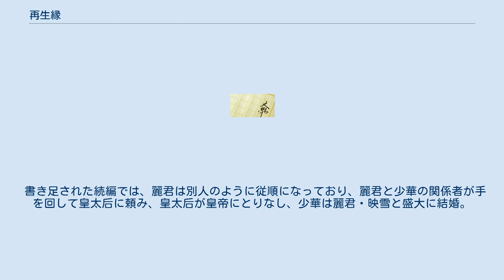再生縁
『再生縁』（さいせいえん）は、清代の女性作家の陳端生（1752年 - 1796年）が著した弾詞小説。
未完であったが、梁徳縄が約50年後に書き足して完成させた。
 現存するものは20巻からなる。
17巻が陳端生の作で、未完の状態で江南で広く知られていた。
最初の流布本は現存していない。
のちに梁楚生が3巻書き足して完成させたが、二人に面識はなかった。
 陳端生は『玉釧縁』（作者不明）という弾詞小説を愛読し、この続編を意図して16歳で書きはじめ、18歳の秋までに8巻（ここまで北京在住中）、翌春までに16巻まで書き上げていた。
8巻以降に父の転任があり、5月から秋までかかる陸の旅・船の旅をしている。
これは深窓の令嬢だった陳端生にとって、非常に大きな出来事だったようで、作風に変化がみられる。
この後、母の死や自身の結婚があり中断していたが、夫が科挙の不正事件に巻き込まれ別離し、悲嘆の中17巻を執筆。
しかし続きを書くことなく7年生き、夫に会うことなく39歳で没したと言われる。
 研究家の方蘭（吉田とよ子）は、陳端生の文体は含蓄があって流麗、情景や情感の描写にすぐれていると評している。
 方蘭は断筆の理由について、17巻を書くまでに流れた12年で作者の思想が変わり、最初のプロット通りに書けなくなったためではないかと推測している。
本来は、8巻の勧善懲悪のエピソードで大団円になり、少華と麗君たちは華やかに結婚して仲良く暮らす、といった終わりが想定されていたようである。
前半はよくできたロマンチックなメロドラマで、8巻以降は最初のプロットとは正反対の展開で進み、処罰される悪人の苦悩や女たちの懊悩、従属的な女に戻りたくない麗君の心情などが描かれ、趣が異なる。
 続編を書いた梁楚生は、陳端生より格の高い名家に生まれ、名士に嫁いだ恵まれた境遇の女性で、世間を批判的に見ることはなく、一夫多妻制を当然のものとして受け止めていたようである。
続編はそれまでの物語を裏切るような、陳腐なハッピーエンドになっている。
 物語は皇甫少華という男とその正妻になるべき女性・孟麗君、麗君の乳母の娘・蘇映雪、少華の政敵の異母妹・劉燕玉という、一人の男と縁ある三人の女の運命を描く。
『玉釧縁』の続編として次のように設定されている。
『玉釧縁』の男主人公と妻妾6人は、幸福な人生を送り死後は仙界で暮らすはずが、死んだ男主人公と妾の一人は地上の人生で十分愛し合わなかったと後悔していた。
仙界の皇后はこの二人と、他に情念に汚された仙女二人を、地上で情念を洗い流して帰ってくるよう送り出す。
この男主人公の生まれ変わりが皇甫少華、妾が孟麗君、仙女二人が蘇映雪と劉燕玉である。
正妻の立場になる麗君が最も美しく道徳心ある女性と描写されている。
 少華と侯爵劉捷の息子奎璧が麗君に求婚し、射的で競い少華が勝って麗君と婚約した。
麗君を姉のように慕う映雪は、競技を陰から見て少華に恋し、彼と婚約する夢を見て、麗君が正妻になるのだから、第二夫人として彼の妻になりたいと思う。
麗君を奪われ怒る奎璧は、少華を殺そうと自宅に招き建物に火をつけるが、少華は奎璧の異母妹の燕玉に助けられる。
燕玉は夢で、亡き母に少華を助け彼と結婚するように言われており、少華に妻にしてくれるよう頼み、少華はやむなく恩に報いて婚約する。
奎璧は父の劉捷に、少華が不正をして麗君を奪ったと告げ、劉捷は皇帝に進言して、少華の父皇甫敬を壊滅的な戦場に送る。
皇甫敬は生け捕りにされ、劉捷は彼が敵に降伏したと嘘の報告をし、皇帝は皇甫の家の処罰と逮捕を命じる。
少華は逃げ、残る一族は捕縛された。
奎璧は姉である皇后を通し、皇帝に麗君との婚礼を命令してもらい、麗君の父はこれを受けてしまう。
麗君は承知せず姿を消し、映雪は麗君の父の頼みで花嫁になり変わったが、少華への貞節を貫くため河に身を投げる。
麗君は男装して科挙を受け合格、偶然男として婚約することになった映雪（大臣に助けられ養女になっていた）と偽装結婚する。
山奥で修業していた少華は武術の腕を鍛え、武挙に合格して武官となり、手柄を立てて劉捷が敵と内通していた証拠を押さえ、悪の劉家は処罰される（ここまで8巻）。
 少華は麗君が死んだと思っており、恩のある劉燕玉と結婚したが、麗君の喪が明けるまで燕玉とは実質的に夫婦にならないことを誓い、麗君が生きており映雪が身代わりなって死んだと聞かされると、麗君を探し、映雪には日々感謝の祈りを捧げるようになった。
燕玉は孤独の中で、麗君と...